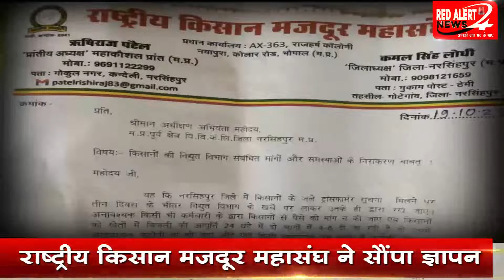राष्ट्रीय किसान मजदूर महासंघ ने सौंपा ज्ञापन : RED ALERT NEWS